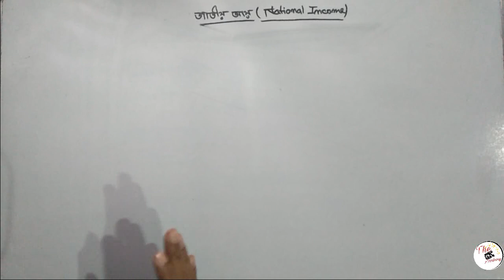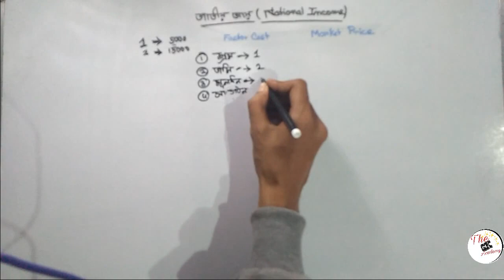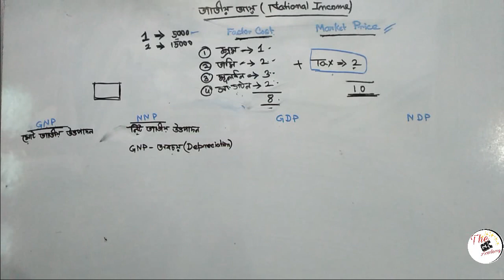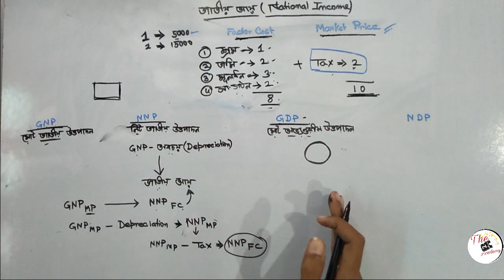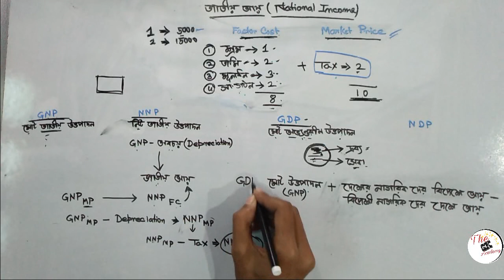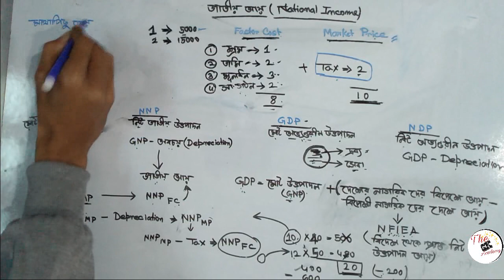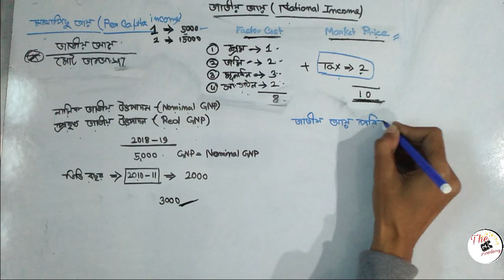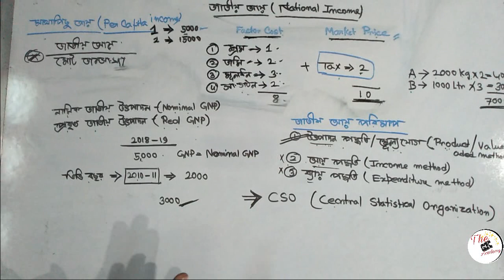Indian Economics|ভারতীয় অর্থনীতি| জাতীয় আয় | national income | GDP, GNP,Per capita income